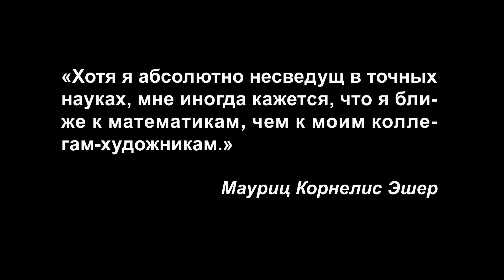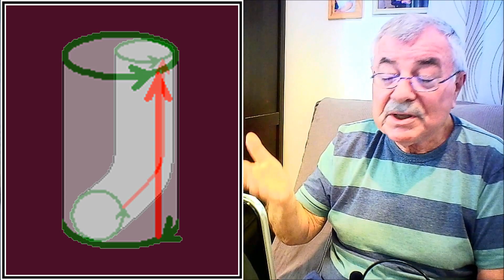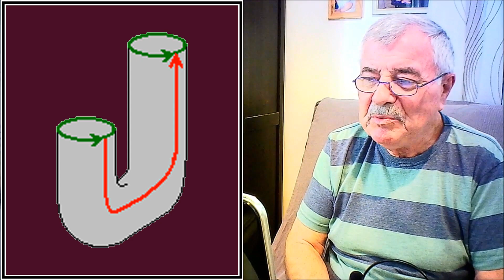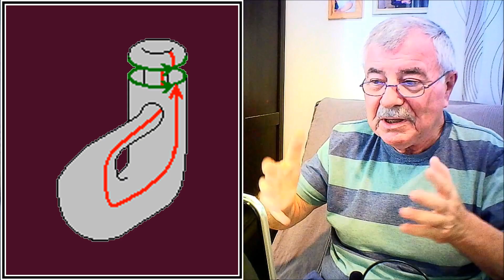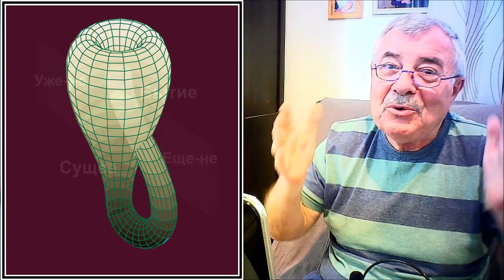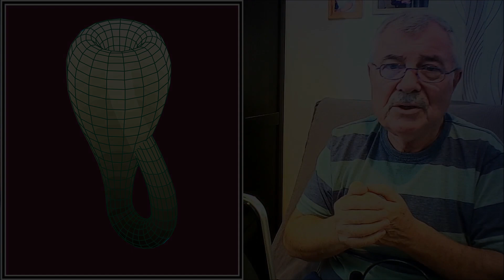Между трех- и четырехмерным пространством. №25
«Хотя я абсолютно несведущ в точных науках, мне иногда кажется, что я ближе к математикам, чем к моим коллегам-художникам.» - Мауриц Корнелис Эшер
3. Геннадий Вальдберг - "История одного самоубийства"
4. Мартин Хайдеггер - "Бытие и время"
5. Мартин Хайдеггер - "Исток художественного творения"
6. Мартин Хайдеггер - "Что такое метафизика?"
7. Фридрих Ницше - "Так говорил Заратустра"
8. Фридрих Ницше - "Рождение трагедии из духа музыки"
10. Фридрих Ницше - "Воля к власти"
13. Жан-Поль Сартр - "Бытие и ничто"
14. Сёрен Кьеркегор - "Болезнь к смерти"
15. Сёрен Кьеркегор - "Страх и трепет"
16. Освальд Шпенглер - "Закат Европы"
17. Эрих Фромм - "Бегство от свободы"
18. Карл Густав Юнг - "Психологические типы"
19. Жан Бодрийяр - "Общество потребления"
20. Жан Бодрийяр - "Симулякры и симуляция"
21. Жиль Делез, Феликс Гваттари - "Анти-Эдип"